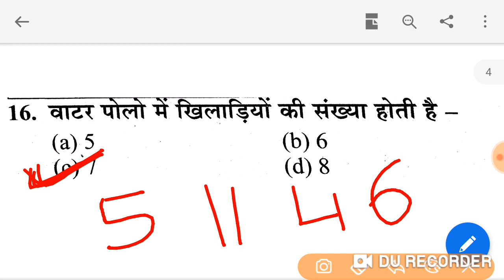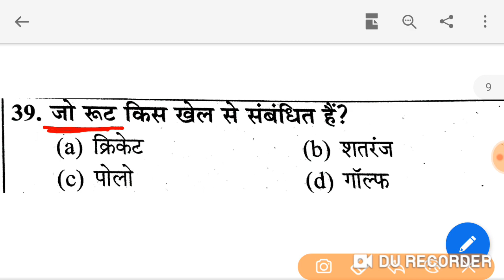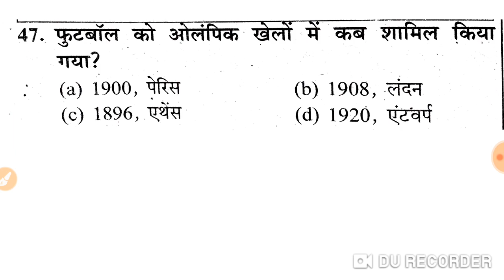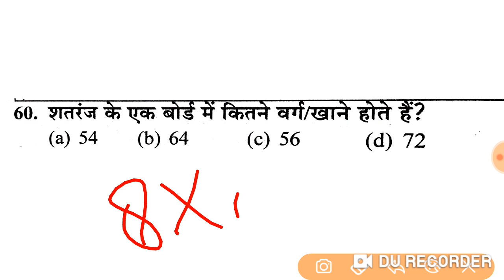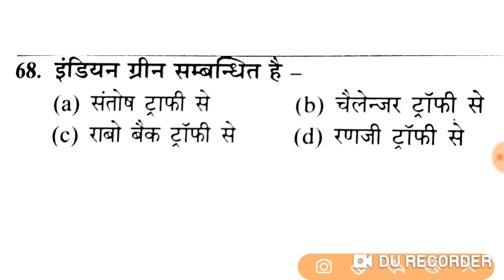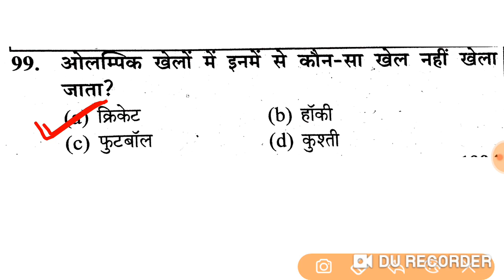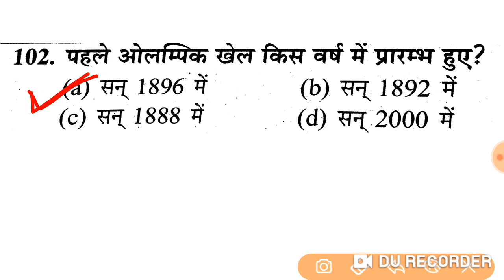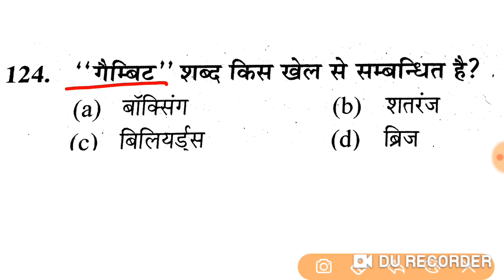UPSSSC JUNIOR ASSISTANT EXAM PAPER 2019 |FOREST GUARD PAPER 2019|JUNIOR ASSISTANT exam date 2019|bsA